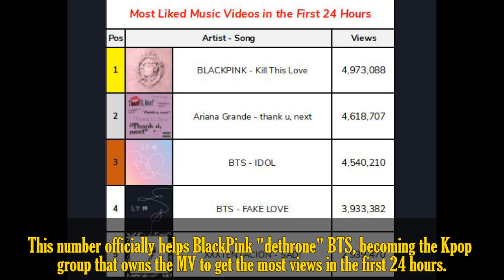BLACKPINK Kill This Love defeated BTS becoming the most views MV in first 24 hours